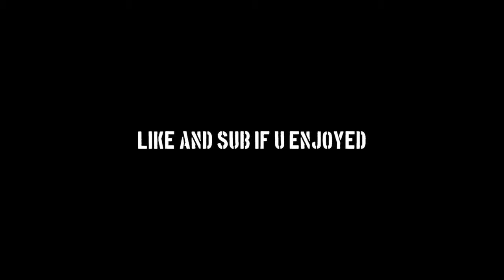Paranoid 🧠 A Fortnite Montage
(IGNORE)